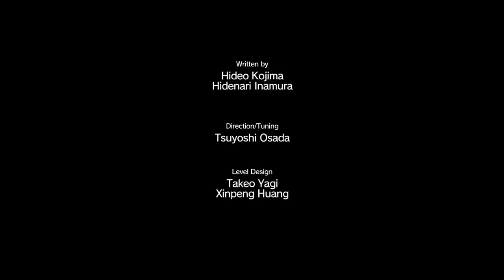Metal Gear Solid 5: The Phantom Pain - Walkthrough Part 8 - Casette Tapes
Welcome to part 8 of this MGSV Phantom Pain playthrough. Almost all of this part is dedicated to the listening of important Casette Tape recordings that help set up the story and fill in the gaps in Snake's knowledge.